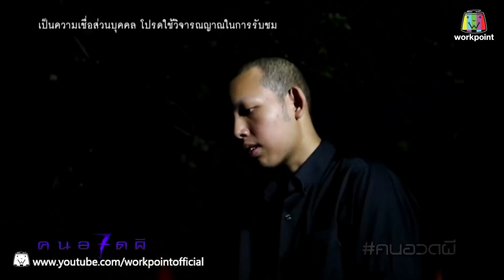វិញ្ញាណមានពិត-រឿងរ៉ាវដែលនឹកស្មានមិនដល់តើបានសាងកម្មអ្វីទៅ?????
នេះគឺជាការនិយាយសង្ខេបលម្អិតទាក់ទងនឹងវិញ្ញាណមានពិត
ខ្ញុំសង្ឃឹមថាពុកម៉ែបងប្អូននឹងចូលចិត្តបើសិនជាអ្នក
ទាំងអស់គ្នាចូលចិត្តសូមកុំភ្លេចជួយ ចុចឡាច ចុចស៊ែរ និង ចុចSUBSCRIBEខ្ញុំបាទម្នាក់មួយផងទុកជាកម្លាំងចិត្តតែបើសិន
ជាមានកា​រខុសឆ្គងខ្ញុំបាទសូមអភ័យទោសផងសូមអរគុណ